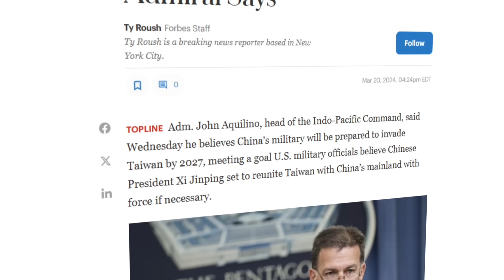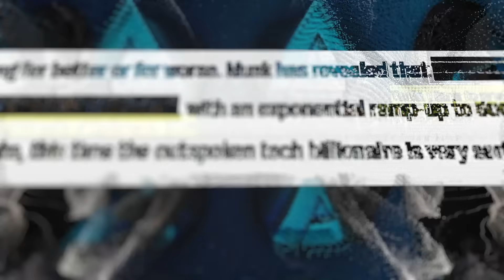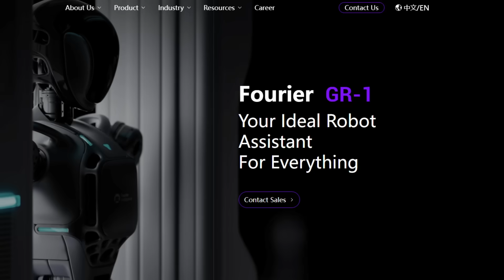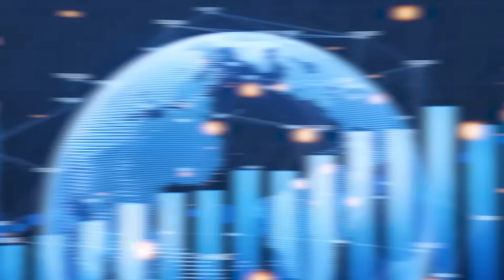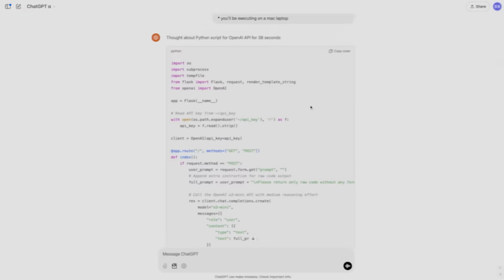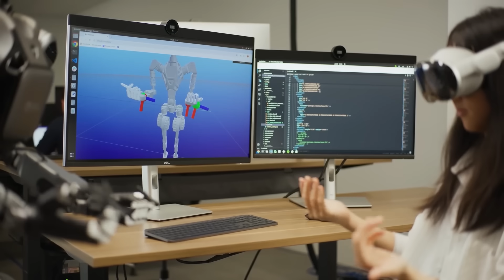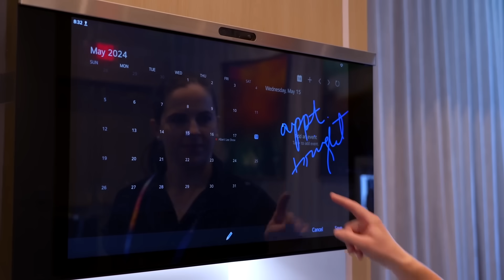AI-Powered BUTCHER-BOTS Could Lead Us Into WW3 (Already Being Deployed)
The transcript explores the rapid development of AI-powered robots like robotic dogs, humanoids, and drones, highlighting their potential to revolutionize warfare and reshape global power dynamics. It delves into advancements in China and the USA, focusing on autonomous machines’ mass production, their military applications, and the risks of unregulated AI technologies escalating into global conflict. With chilling examples of "killer robots" and the AI arms race, it paints a picture of a future where technology outpaces human control, posing both opportunities and existential threats.

*Key Topics:*
- The rapid rise of AI-powered robots like robotic dogs, humanoids, and drones
- China's and the USA's advancements in military robotics and autonomous warfare technologies
- Real-world examples of "killer robots," mass production, and their implications for global security

- How AI-driven robots are transforming modern warfare and industrial applications
- The role of autonomous machines in reshaping power dynamics between nations
- Why these advancements could pose both groundbreaking opportunities and existential threats

This video examines the chilling advancements in AI robotics, exploring their potential to revolutionize industries, redefine warfare, and challenge humanity’s ability to control these powerful technologies.